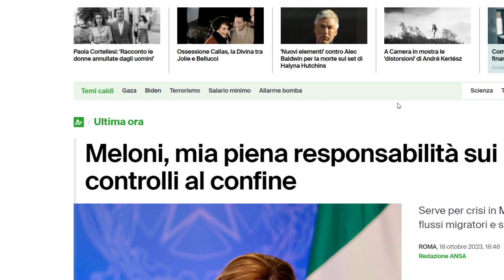SANNO SOLO FARE RESTRIZIONI ALLA LIBERTA' DELLE PERSONE, SONO STANCO